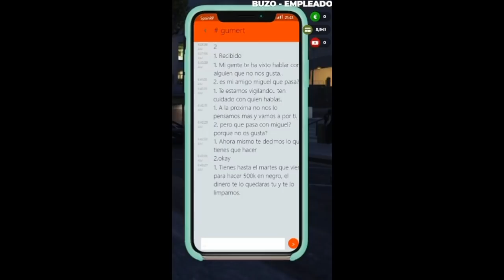Conway y Freddy en "LOS VAGOS" | Desmantelan y condenan a los de "UP" | ¿"Leonidas" fuera del CNP?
👑 Creador del Logo 👑

👥 Gumersindo👥

👥 Jowi 👥

👥 Padre José Cristo 👥

👥 Freddy 👥

👥 Paola 👥

👥 Hermenegildo 👥

👥 Conway 👥

👥 Guiri (Nathan)  👥

👥 José María 👥

👥 Moco (Jefe de los verdes)  👥

👥 Moussa 👥

👥 Gema (DINO) 👥

👥 Leonidas 👥

👥 Carmen 👥

👥 "V" Hijo de Rosas 👥

👥  Max 👥

👥 Mike "El hombre de negro" 👥

👥 James Gordon 👥

👥 Greco Rodríguez 👥

👥 Subinspector Gregorio 👥

🌲 UP 🌲

🌱 Sirio 🌱

🌱 Cruz 🌱

☠️ Los zombies cortadedos ☠️

💀 El Calvo 💀

💀 Kenny White 💀

💀 La pajarito 💀

👺 El sistema 👺

👹 Jacob / El calavera 👹

👹 Armando 👹